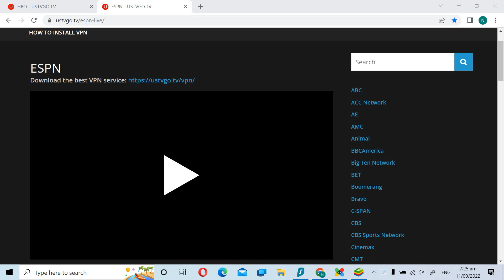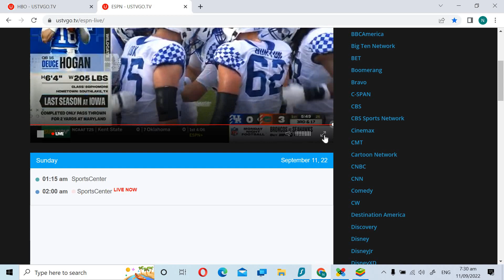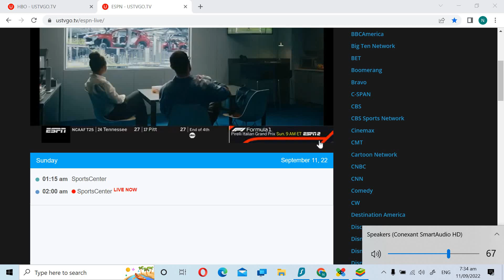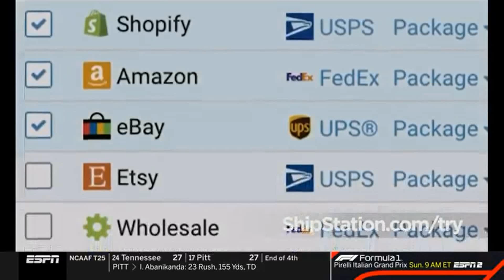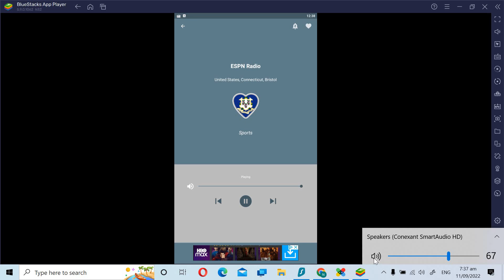NFL College 1 09 2022 7 38 20 am